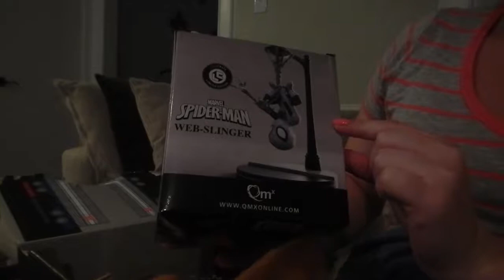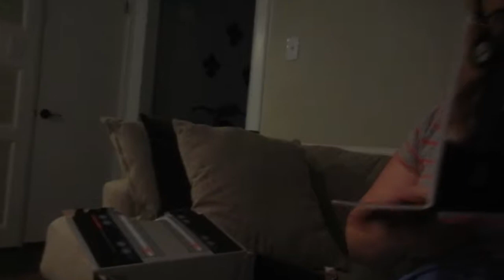#1 - Cardboard Robots - LOOT CRATE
Loot Crate 1 of 3. I've never gotten these before but I was too tempted by a 3 month trial. This episode features 8 month pregnant Megan.

Also, feel free to drop a comment with any suggestions for games or content.